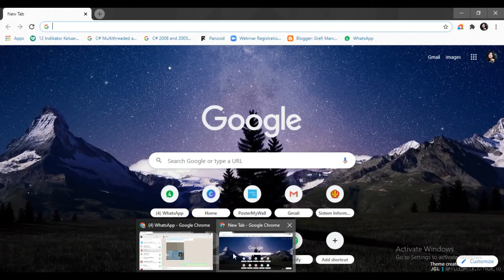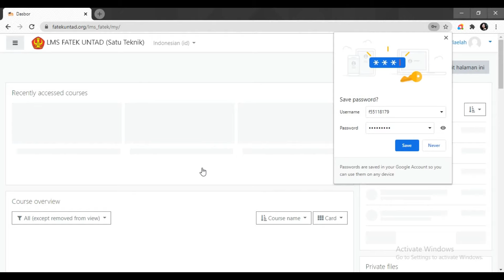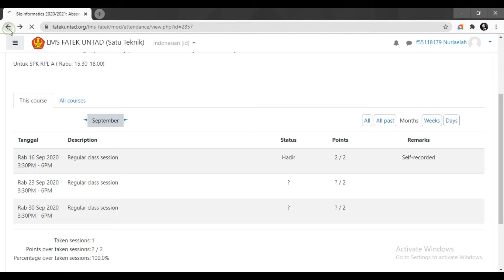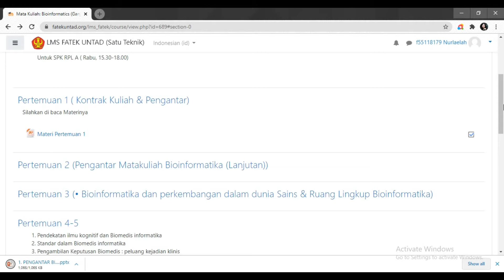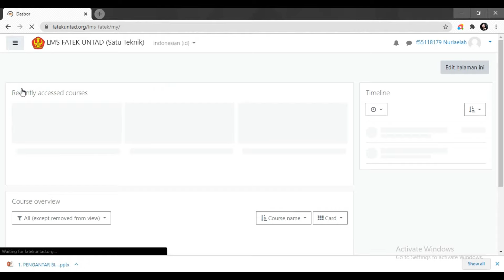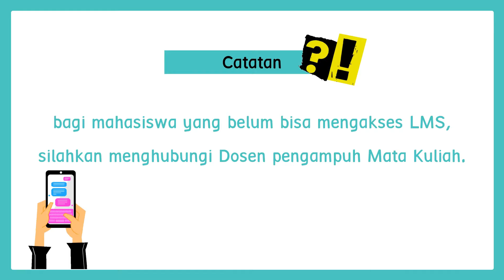Tutorial LMS FATEK buat mahasiswa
Video ini berisi tutorial bagi mahasiswa yang baru menggunakan LMS Fatek UNTAD.